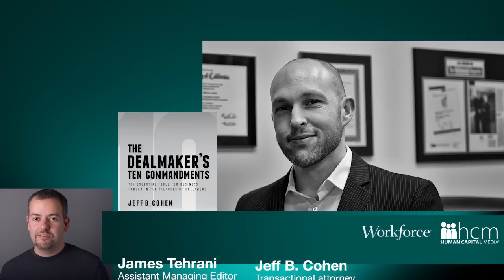The Wacky World of Work: Dealing With the 'Goonies' ' Jeff B. Cohen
🚀 Learn more at Workforce.com 🚀 On this edition of "The Wacky World of Work," host James Tehrani interviews Jeff B. Cohen, a transactional attorney who also played Chunk in "The Goonies," about his new book "The Dealmaker's Ten Commandments."